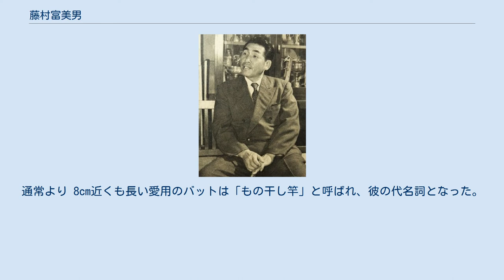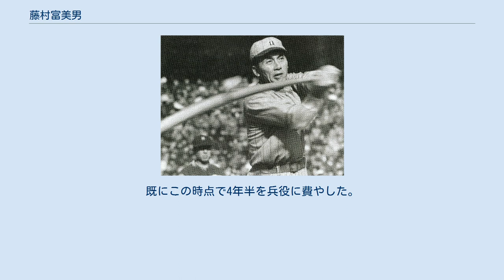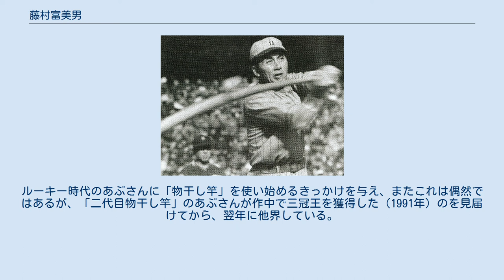藤村富美男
打点王_(NPB)
藤村のスイング（1948年頃） 藤村 富美男（ふじむら ふみお、1916年8月14日 - 1992年5月28日）は、広島県呉市山手町出身 の元プロ野球選手（内野手、外野手、投手）・コーチ・監督、解説者・評論家。
 日本プロ野球を代表する伝説的な強打者であり、大阪タイガース（現：阪神タイガース）の黎明期を支え、戦前から1950年代までのプロ野球創成期を代表するスター選手。
初代「ミスタータイガース」。
「ダイナマイト打線」不動の4番。
チームメイトからの愛称は「フジさん」。
首位打者1回、本塁打王2回、打点王5回。
通常より 8cm近くも長い愛用のバットは「もの干し竿」と呼ばれ、彼の代名詞となった。
 藤村隆男は実弟で、大阪タイガースでは共にプレーした。
 四男四女の8人兄弟の7番目（三男）として生まれる。
父親は呉海軍工廠で工員を務め、兄も同工廠野球チームの花形選手だった。
鶴岡一人と同学年で呉市のすぐ隣の小学校に入学し、野球を始める。
また、南海ホークスのエースだった柚木進は家が近所で、進の兄・柚木俊治は1934年夏の甲子園で主将として藤村と共に優勝メンバーとなっている。
藤村は尋常小学校卒業後、高等小学校で2年学び、1931年に大正中学校（5年制）に入学した。
 1932年、2年生（16歳）で早くもエースとなり県内のライバル、鶴岡の広島商業や濃人渉、門前眞佐人、白石勝巳らのいた広陵中学を退け、春夏の甲子園に6度出場。
明石中学の楠本保、京都商業の沢村栄治、中京商業の吉田正男、県立岐阜商業の加藤春雄ら中等野球史に残る名投手と名勝負を繰り広げ、甲子園の申し子と呼ばれた。
藤村登板の試合では外野スタンドで、空き箱の上に立って試合を見る最後列の観客のために「空箱屋」が大繁盛するほどの人気沸騰ぶりだったという。
 中学3年、1933年春の甲子園では、沢村栄治をエースに擁する京都商に敗退。
次回に雪辱を期すが、3度目の甲子園出場だった1933年夏の甲子園では、対戦する前に京都商が敗退。
準々決勝で3連覇を狙う中京商業と対戦し、完封負けを喫した（中京商業は続く準決勝で中京商対明石中延長25回を勝ち抜き、3連覇を達成）。
 藤村のワンマンチームと思われがちな大正中学だが、呉港中学に校名変更した翌1934年夏の甲子園では、田川豊、塚本博睦、保手浜明、原一朗らを揃え、高い総合力で全国の強豪をまったく寄せ付けず圧勝し全国制覇を果たした。
決勝では藤村が熊本工業を2安打14奪三振で完封、川上哲治も3連続三振に捻った。
夏の甲子園決勝での14奪三振は最多記録。
川上は「ヒゲをはやし、一人だけ大人が混ざっているようだった」と述懐する。
藤村は、「川上がいたなんて、さっぱり覚えがない」と言っている。
以後、川上とは「終生のライバル」となる。
深紅の大優勝旗を手に凱旋した呉港中ナインを歓迎する呉市民の熱狂ぶりは、連合艦隊入港以上のものだったという。
藤村が駅で優勝旗を掲げようとした瞬間、旗の柄が折れてしまったという逸話も残る。
 翌1935年の夏の甲子園では、対飯田商業戦で、1試合19奪三振を記録。
この記録は、1925年の夏の甲子園で東山中の森田勇が対北海中戦で達成した記録に並ぶものであり、2012年の夏の甲子園で、神奈川・桐光学園の松井裕樹が対今治西戦で1試合22奪三振で記録を更新するまで、実に77年間もの間、夏の甲子園の1試合最多奪三振記録であった。
 藤村が2年生の16歳から5年生の19歳まで、4年間一人で投げ抜いて奪った三振は甲子園で12試合通算111個である。
藤村が呉港中学を卒業した1936年は、職業野球連盟が結成された年であった。
設立されたばかりの大阪タイガースは、甲子園最大のスター選手であった藤村を熱心に勧誘し、前年11月11日に契約を結んで投手として入団させた。
背番号10。
 藤村自身及び学校側は当初、法政大学進学の意向を固めており、阪神に先立ち勧誘に動いた名古屋金鯱軍は藤村の父と兄に固辞されていた。
その後訪れた大阪タイガース支配人の中川政人が藤村の父親と兄を口説いて了解を取り付けた上で、何も知らぬ藤村を呼んで判子を渡し、契約書に押させて契約を成立させた。
藤村の反対にあって契約が不成立となるのを恐れた藤村の父兄と中川の判断でこのような...